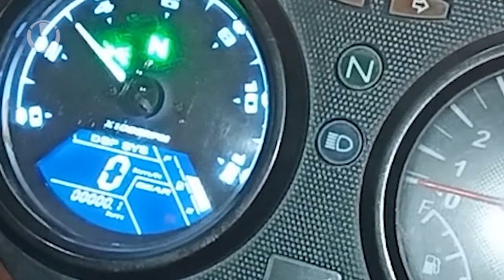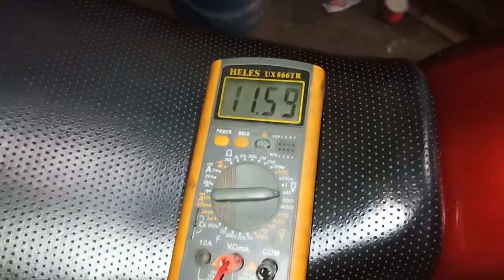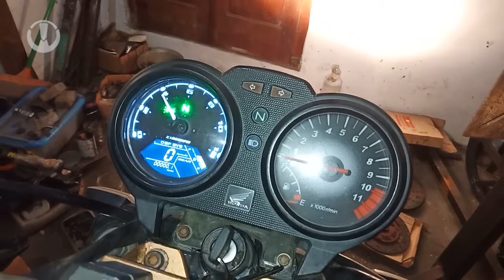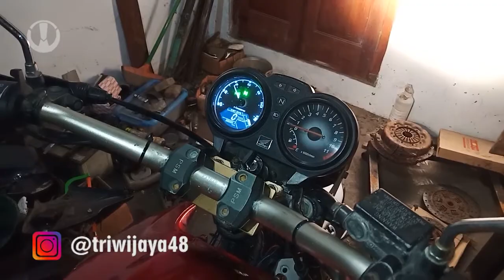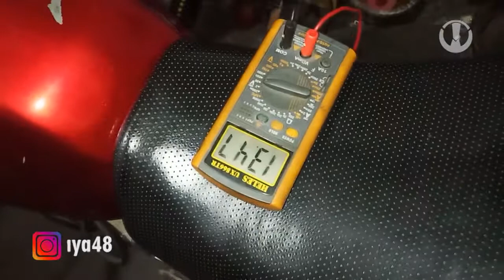Test kiprok super tiger revo megapro tanpa aki